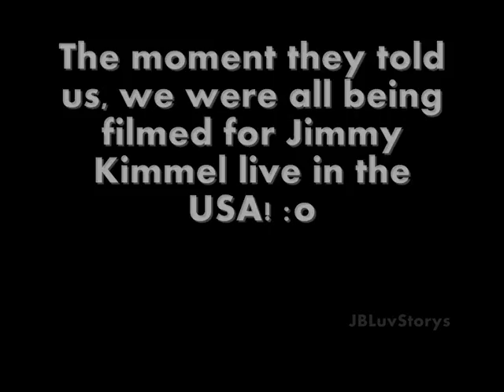Jonas Brothers & Mcfly | London 15/06/09.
READ DESC;

This was seriously the best day of my life, Sorry for the screaming, me and my friend were hyper when they came out. It started off great with Demi Lovato as the opening act, then the Jonas Brothers come on and just when I thought it couldnt get any better Mcfly came on. I was so shocked. I loved that concert so much and hope to see them again really soon. :D
I honestly couldnt believe and still cannot believe that the Jonas Brothers invited Mcfly, So so so happy right now! Wish I could turn back time to yesterday just to re-live that experience over again. I'll always remember 15/06/09! :D :D